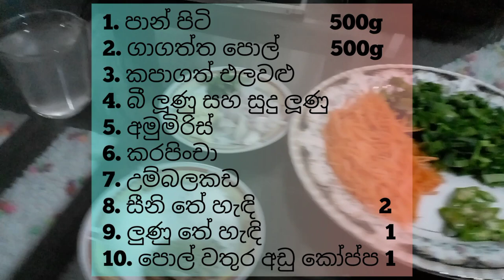හැමදාම හදන පොල් රොටියට පොඩි වෙනසක් කරමුද . make the coconut roti easy ( Pol roti )DP HUB